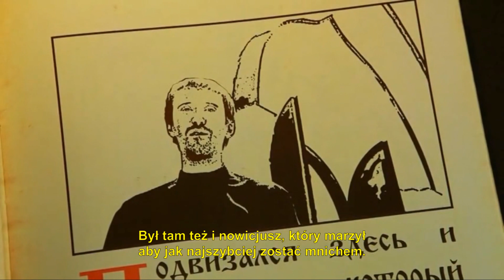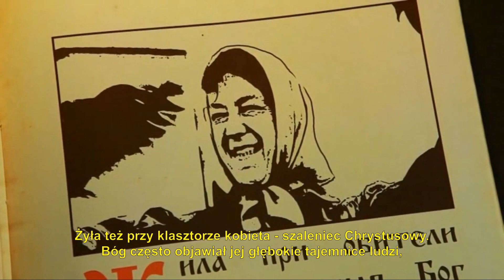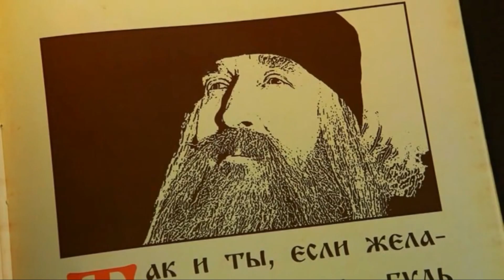Odc 1 Niezwykłe posłuszeństwo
Fragment filmu "Przypowieści 1" (Притчи 1) Witalija Lubieckiego z 2011  roku